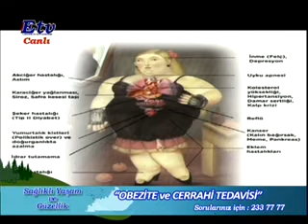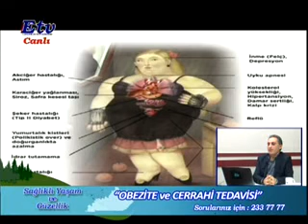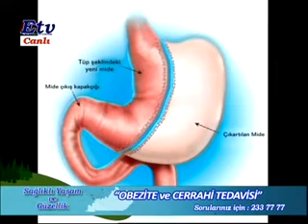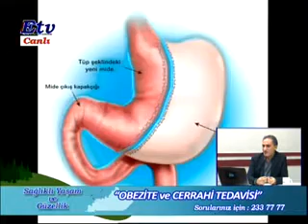Sağlıklı Yaşam ve Güzellik - Obezite ve Cerrahi Tedavisi (29.01.2016)